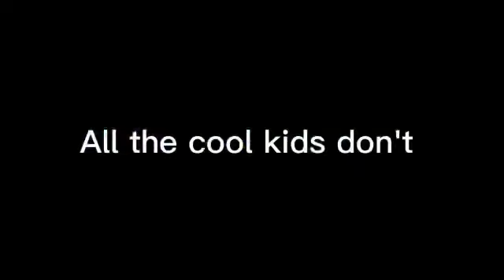Lol😆🤣/happy horses Shaila /